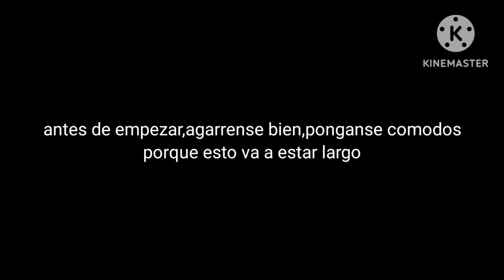Hashiras reaccionan a tiktoks parte 50